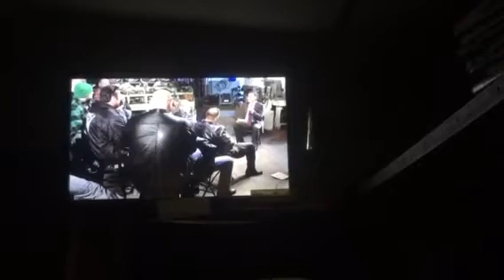Am I going to get my ass kicked by his biker gang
Well he got a nice wedgy from them because me and he was pissing them off with the questions he had which made it really funny good on ya Joe